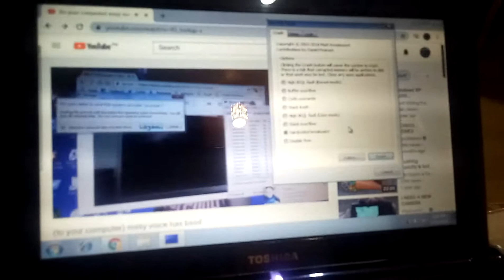to your computer has Rainbow Screen of Death